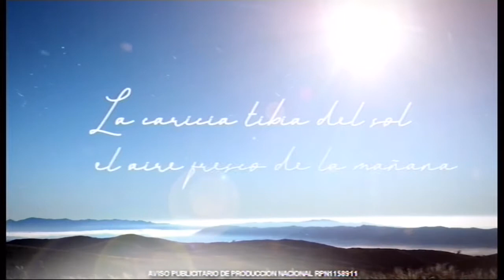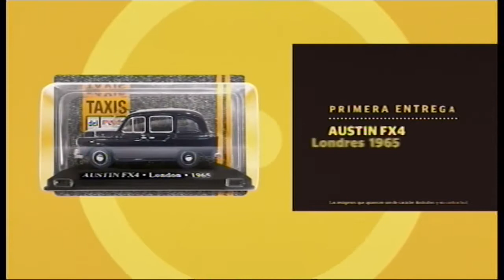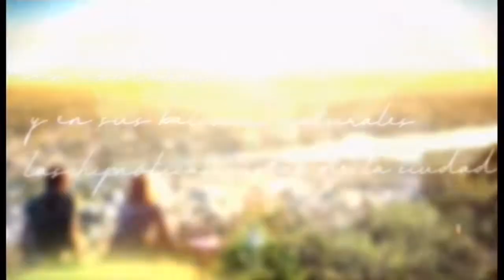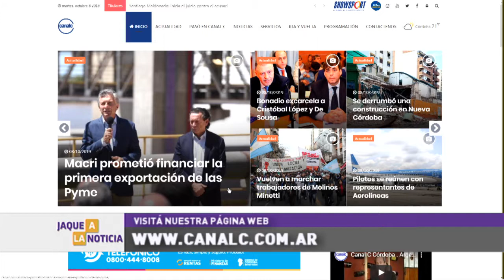Jaque a la noticia - Martes 08/10/19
📺Miranos por la señal 7 de Cablevisión.